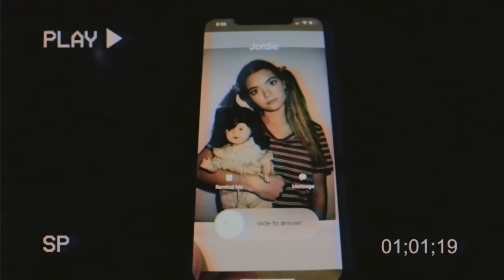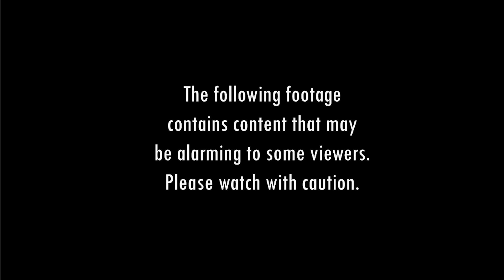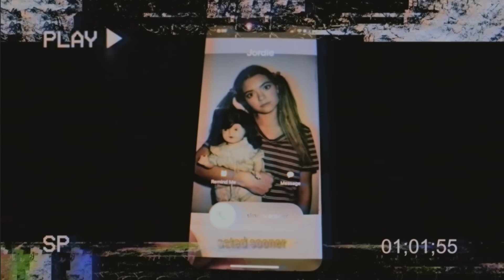Did You Hear That? The DollMaker S4 E8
Our Kids:
Audrey (21 yrs)
Jordan (19yrs)